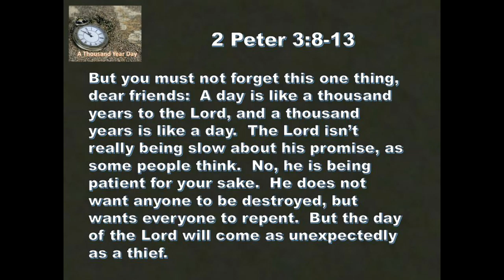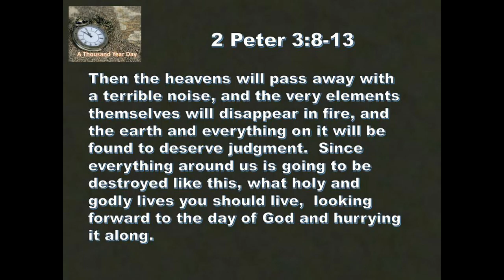9 17 19 A Thousand Year Day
Is God really concerned with time that much?